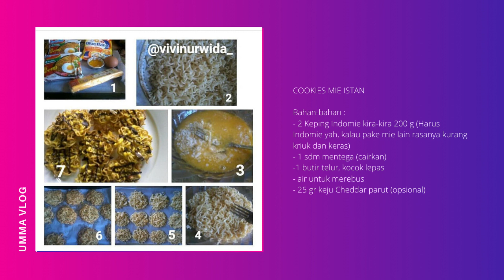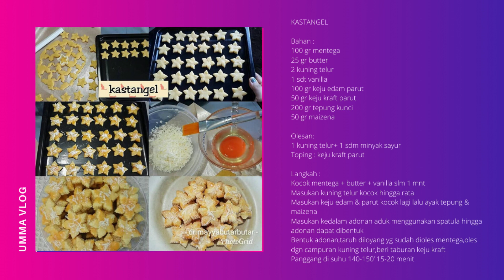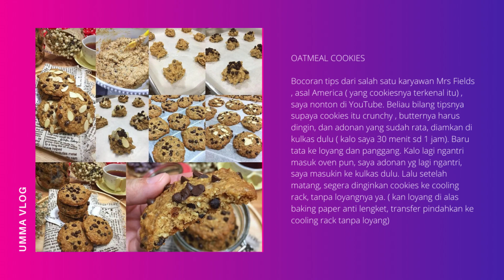Persiapan lebaran II Aneka Resep Kue Kering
Assalamu'alaikum warohmayullahi wabarakaatuh
hello sahabat umma
kali ini saya mereview aneka kue lebaran.
cocok sekali nie buat umma umma yang suka memasak kue lebaran.
yuuuk meriahkan lebaran tahun ini dengan kue kue yang super enak.
selamat menikmati umma